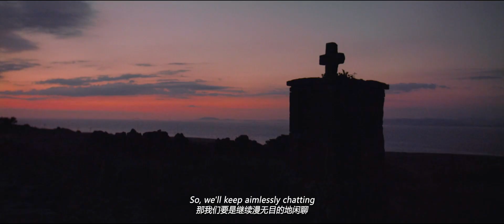‘The last bard of the rotten spring.’ // The Banshees of Inisherin